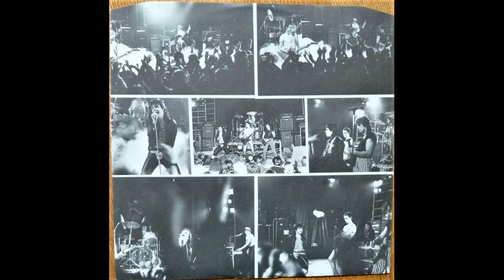Storm (NOR) – Demo '82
The Norwegian hard rock band STORM released only one full-length album ("Stille før Stormen", 1982), before they more or less vanished. Known in some circles, unknown to most people.
All that was left behind was three tracks that were found a couple of years ago. These demo tracks showed what direction STORM was going to take, but the album was never finished.
We have managed to get hold of the only tape copies in existence (the masters were lost in a fire way back then), dust them off and now finally, for the first time ever, release them to the public!
There will be two versions on 10" vinyl; one regular black edition, and one limited white edition including a patch only available with this release. Both versions will include a 4-page insert with a bio / interview with the band + photos. Expected release summer.

Line Up :

Børge Pedersen : Vocals
Helge Bentzen : Vocals, Bass
Morten Skogstad : Drums
Knut Lysklætt : Guitars, Vocals
Frank Drevland : Guitars, Vocals
Stefano Bertelli : Keyboards, Vocals

Tracklist :

1. Nightmare
2. The Axeman
3. Stranger